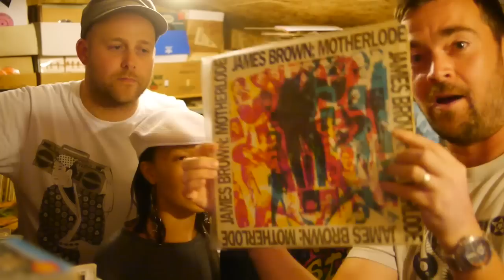SHOW 67 HBS MUSIC ARCHAEOLOGY FEAT. THE COOKIE CREW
This week we are joined by UK Hip Hop legends The Cookie Crew. It is almost two hours because it seemed wrong to cut anymore out.  MC Remedee and Susie Q came over to the shed to talk about everything from starting out in hip hop, working with big names and releasing albums and life after hip hop. A great, open interview from two fantastic women. We also play three of their tracks and three of their favourite tunes. If you love music this is not to be missed.